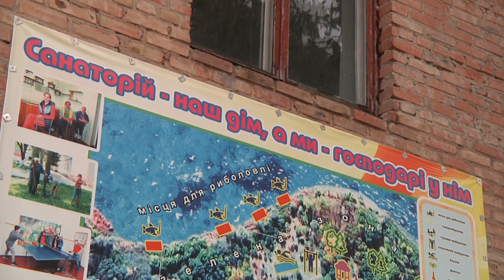На дитячий тубсанаторій «поклали оком» і готують до ліквідації? | телеканал Вітер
Поліція, прокуратура і приватна охорона. Так сьогодні розпочався ранок у Староосотському протитуберкульозному дитячому санаторії в Олександрівському районі. Громадські активісти вважають, що у такий спосіб через очільницю закладу відбувається тиск і на колектив медзакладу.